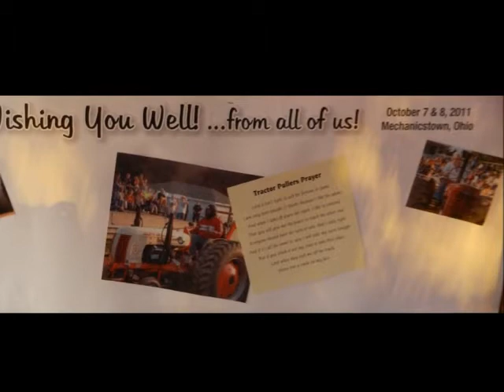Zack Jones with Survivor @ Dave Haley Benefit Pull 10-8-11.wmv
First Place Hook Saturday Oct 8, 2011 Mechanicstown, Ohio
Fox Twp Fire Dept-Dave Haley Benefit Pull